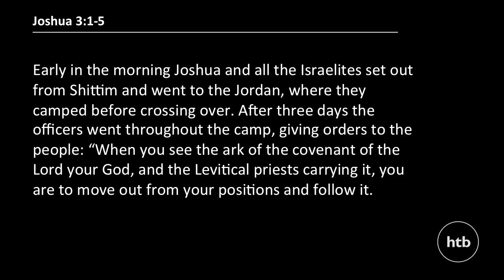More in Christ | Pete Greig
Pete Greig comes to tell us that there is always more in Christ.